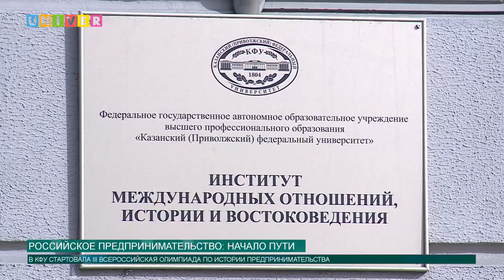Российское предпринимательство: начало пути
Чтобы разбираться в бизнесе, необходимо знать не только основы, но и историю предпринимательства. А знакомы ли будущие предприниматели КФУ с интересным прошлым бизнеса в нашей стране, расскажет Аделя Шемелова.